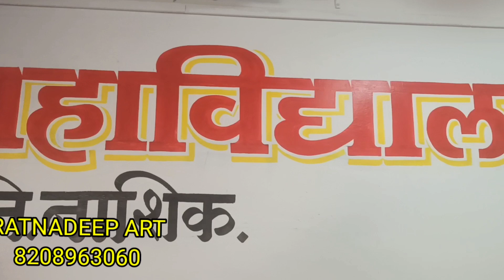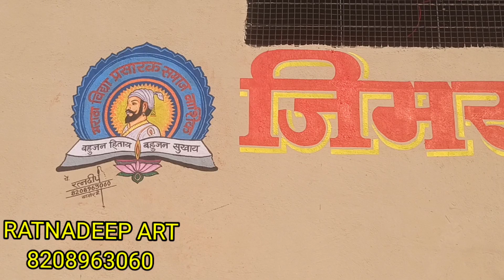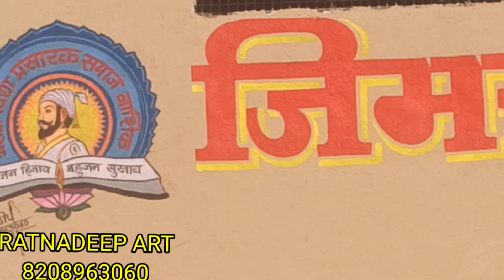Graphics Design on wall and lettering .